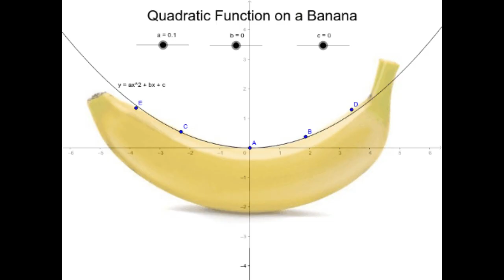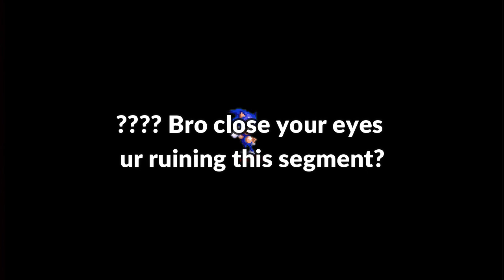High School is a SCAM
High School is💩and here's why